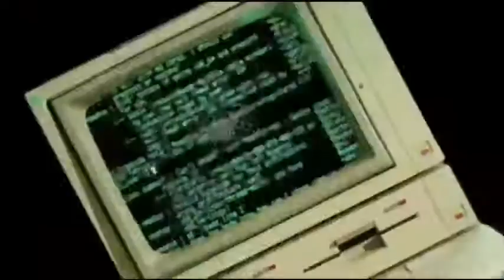News with Chad Vader: Stupid for Movies Ep #33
Chad Vader supplies the news LIVE every Thursday on the video Podcast Stupid For Movies. You can also watch it on itunes, blip and our